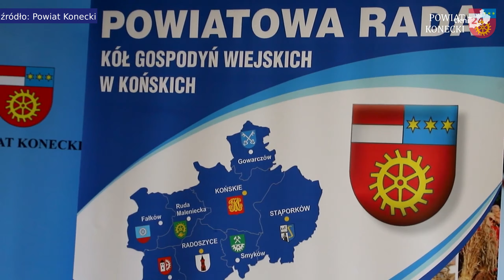Pełnomocnik rządu wspiera koła gospodyń z powiatu koneckiego